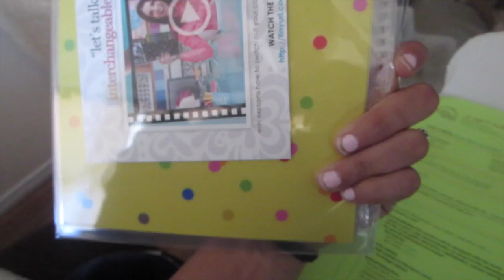KICKING MAJOR BOOTY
YAY for progress and great workouts